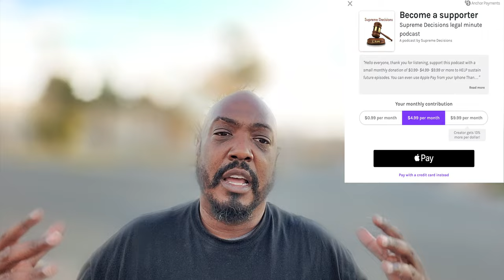91 of 100 Sue Internet Trolls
This video is about how you have an opportunity to sue internet trolls offline for their actions that cause you harm economically.
Common law torts are not often spoken about but we are doing so today

Amazon Prime